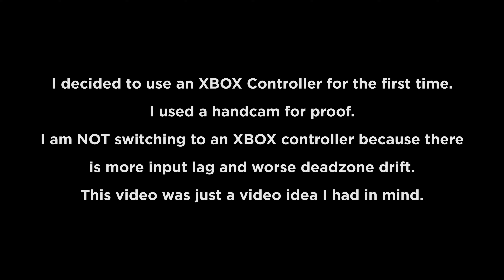My 1 Year Progression *WITHOUT* Claw OR Paddles! (With Handcams)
In this video I show my Non-claw Fortnite progression after 1 year. I don't use paddles or any controller attatchments. Dating back from late 2019 when I made my first handcam video until now.

Use Code "Sinz" in the Fortnite item shop to further support me!